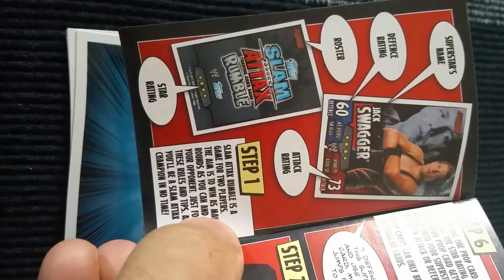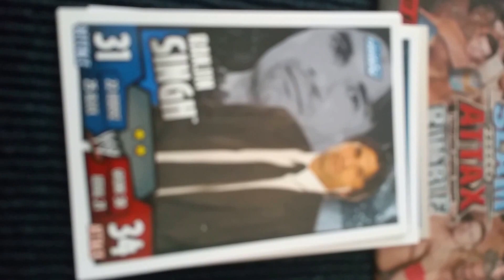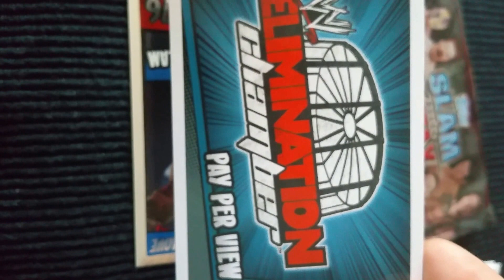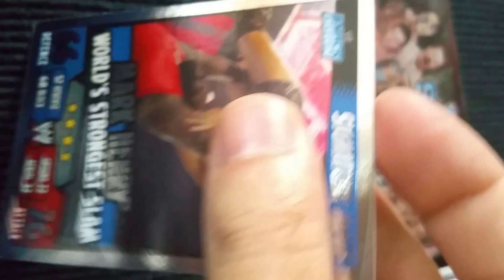Fans do slam attax rumble 17